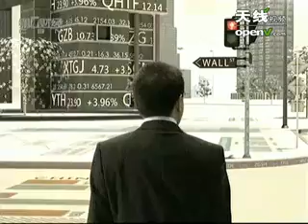《天下汽车》（2009-11-15） - part 8